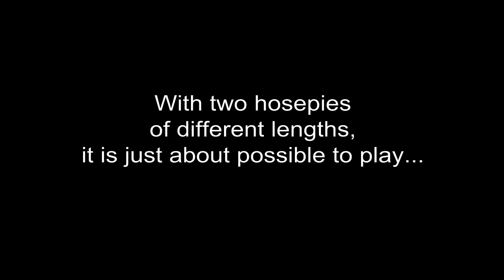Hosepipe Tequila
TEQUILA!

lol

~8ft hosepipe in C ~6½ft hosepipe in high F

By The Champs, who own the rights to this song